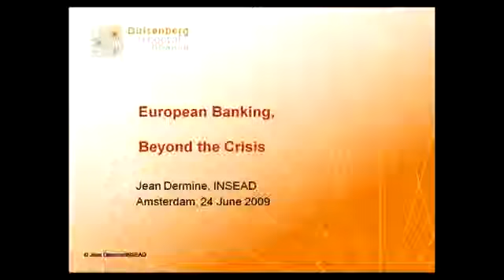Duisenberg school of finance Public Debate: European Banking after the Crisis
At an in-depth public debate, organised by Duisenberg school of finance (June 2009), Jean Dermine of INSEAD discusses the future of European banking.